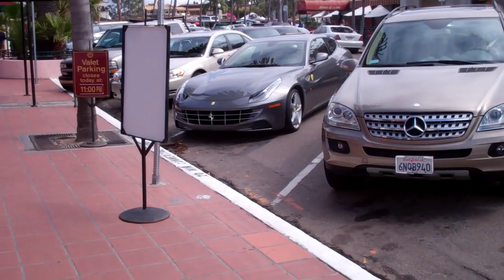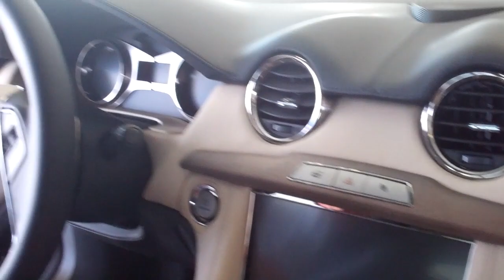THE BMW PHANTOM 3/19+26/12 - Day 470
AWESOME Monday, for once!  Life's Good.